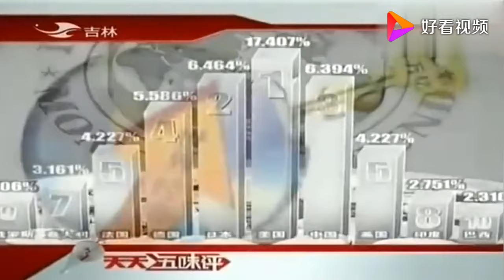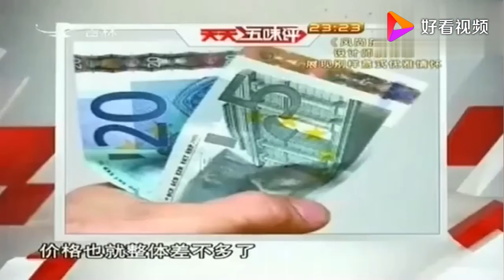老梁揭秘系列-老梁：作為西方發達國家的希臘，為什麼會欠那麼多債務丨天天五味评